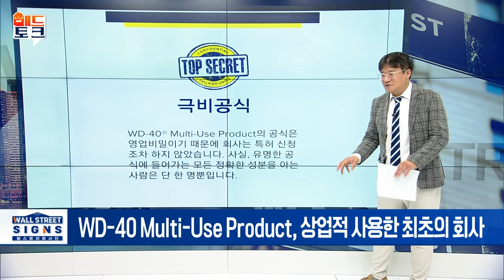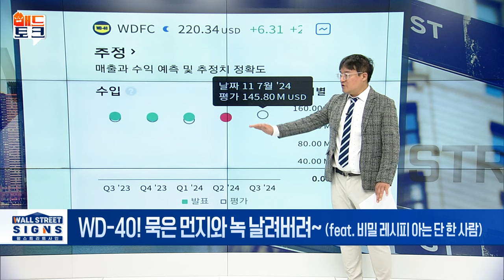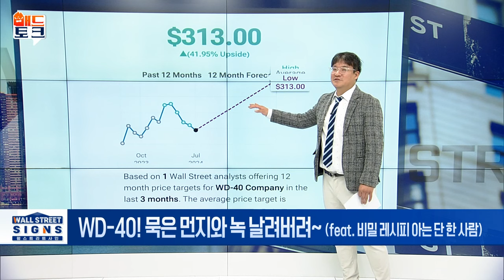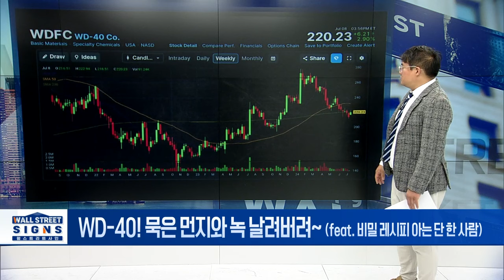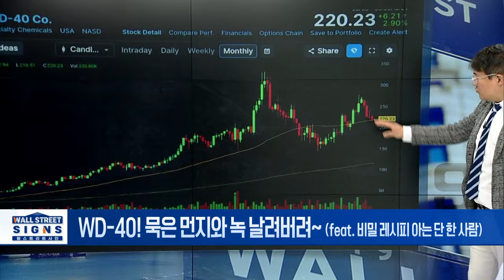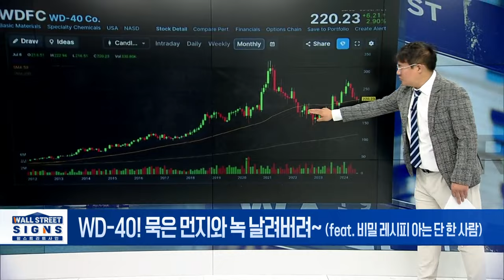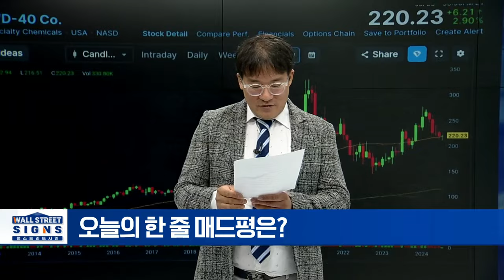WD-40! 묵은 먼지와 녹 날려버려~ (feat. 비밀 레시피 아는 단 한 사람) | Market Signal (20240709)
▶WD-40! 묵은 먼지와 녹 날려버려~
- 신생 로켓 화학 회사 세 명의 직원, 녹 방지 연구
- 40번의 시도 통해 부식 방지 윤활유 개발 성공
- 가정용 제품으로 전환해 엄청난 판매 실적 올려